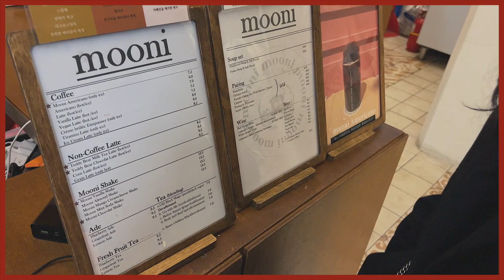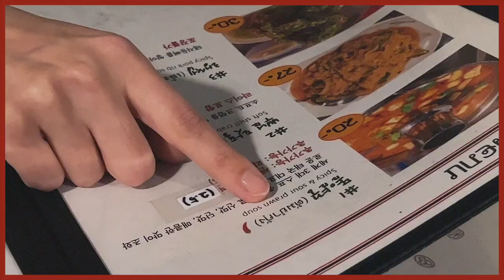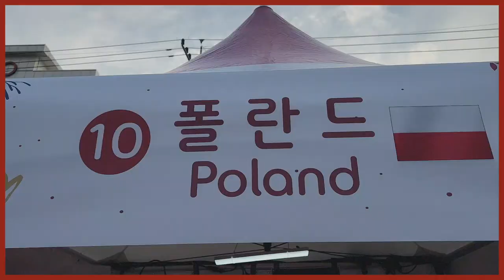🇰🇷 (Sub)(VLOG) polish girl/Daily life/Seoul/Christmas/Cafe/ Apgujeong/ Thai Food/intestine Food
Hello, my name is Vivi I'm a polish-german girl. I lived in Berlin and now currently working and studying in Seoul, South Korea. In this video, I show you around Seoul Apgujeong Rodeo and other nice places in Seoul!

Czesc jestem Vivi pracuje i studiuje w Seoulu w Korei .Pokaże wam moje życie w Seoulu i ciekawe miejsca.

안녕하세요 저는 폴란드-독일 여자입니다. 저는 베를린에 살았고 지금은 서울에서 일하고 공부중입니다. 이 비디오에서 저는 압구정과 서울의 나이스한 장소를 보여줄게요!